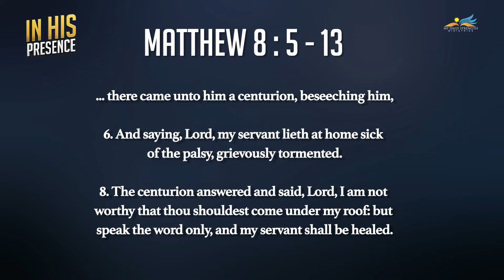IN HIS PRESENCE/BREAKFAST TIME WITH DR.J.SAMUEL SUDHAKAR_FEB 08th 2020